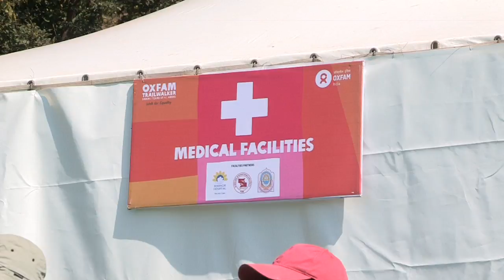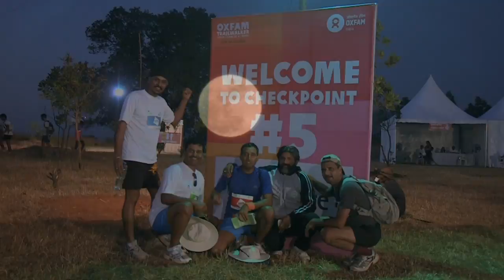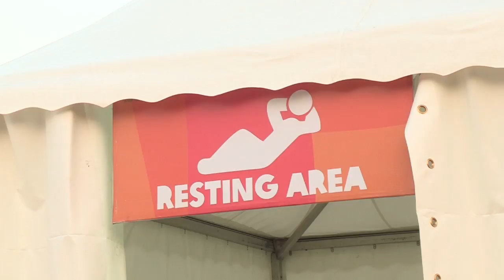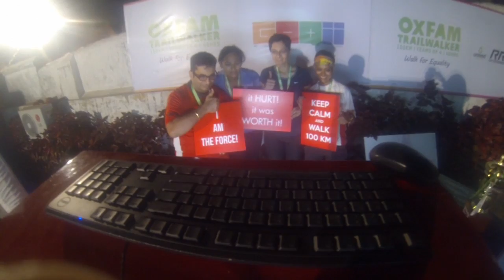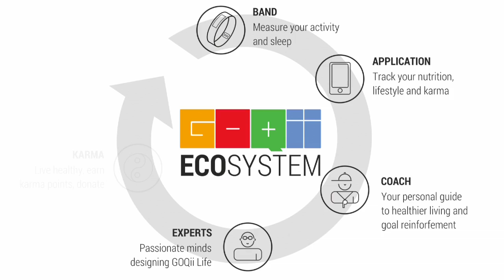GOQii Mumbai Trailwalker 2014 - The Film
GOQii players paired with GOQii Coaches as a team of 4 participated for the first time in the OXFAM Mumbai 100 km Trailwalk (2014) and it was a massive success! Total of 16 GOQii teams took this challenge and 100% of the teams completed with a 90% player level completion.

Congratulations to all the teams!

As a part of Mumbai Trailwalker, they tackled 100km of Indian terrain within 48 hours as a team. It was an experience of a lifetime and they made a difference by raising funds in our fight against inequality. It was a challenge to know their inner self by conquering their fears, test their patience, team work, build self confidence and the pleasure to walk for Charity. It was an immense pleasure to see the GOQii Teams complete at the finish point and dance way to glory while forgetting all the pain and weakness.

betheforce theme was composed for GOQii by Rushi Vakil when he came to know about the idea. He got so inspired by our journey which lead to this inspirational and energetic composition. For Rushi Vakil, music has been a lifelong companion. His eclectic taste in music informs the global influences in his compositions, while his formal training in tabla under his Guru and father Pandit Divyang Vakil grounds his work with tradition, consistency and technical mastery. A self-taught keyboardist, who also plays a variety of other instruments, Rushi is featured as an artist and/or composer in several albums. As a music director, he has worked on short films, dance productions, commercials, documentaries, and animation movies.

About GOQii
GOQii is dedicated to enabling a permanent shift to a healthier lifestyle with the combination of advanced wearable technology, the world’s leading experts, coaches and karma. GOQii focuses on sustained engagement & goal reinforcement and offers a complete ecosystem as a single integrated solution, which is a powerful combination of technology and human connection. GOQii is a collaboration of some of the world’s leading experts and an amazing management team who are driven by a passion for healthy sustainable living, and who believe that all of us contain boundless potential. GOQii’s goal is to enable millions of people across the world to “Be The Force” by helping them unleash their untapped potential.